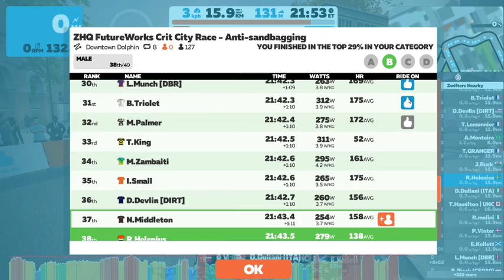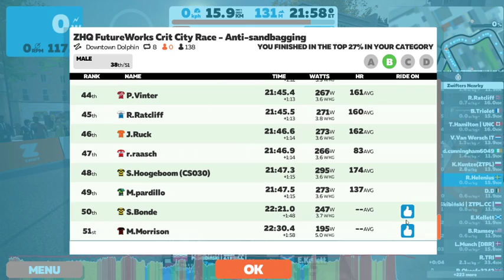2021 01 21 17 29 53 ZHQ FutureWorks Crit City Race B rider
Went to early in the sprint! Big mistake!